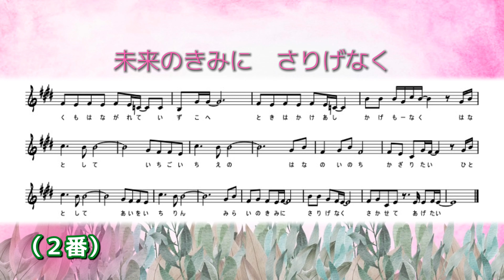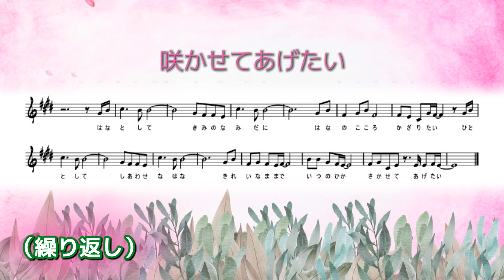上級者用【花として 人として／島津亜矢】練習用カラオケ（メロ無し）KEY＝原曲。画面に楽譜を添付していますので、練習の参考にされてください。※自主制作音源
・練習用し易いように楽譜添付でカラオケ動画を作成しました。
・メロディーを覚えてから、メロ無しのカラオケに挑戦されるのをお勧めします。
（メロディーは前回のメロ有りのカラオケ動画をご参照ください。）
・このカラオケ音源をご使用される場合は、事前にチャンネル登録をしていただいた上で、このチャンネルのリンクを添付していただける様、ご協力の程宜しくお願いいたします。
・自主制作音源です。

※ツィッターを開設致しました。

※サブチャンネル一覧！！

※【歌ってみた♪】